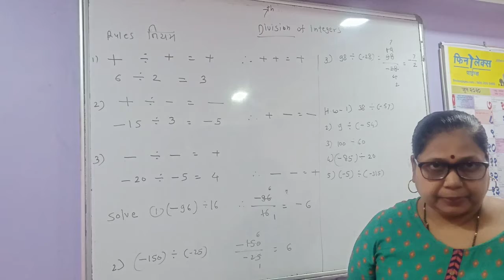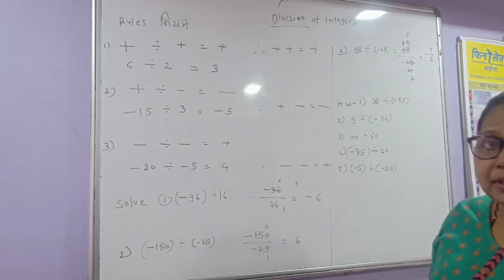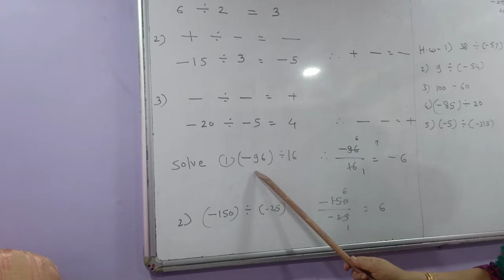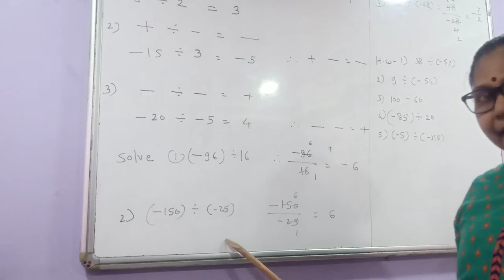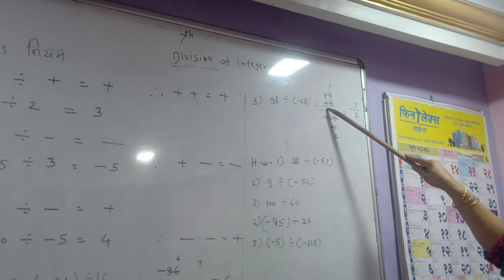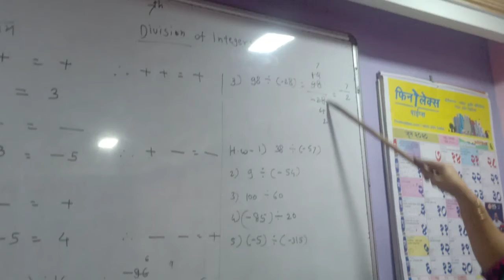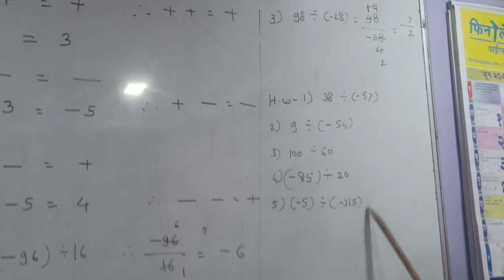Std.7th,Maths --- Division of integers